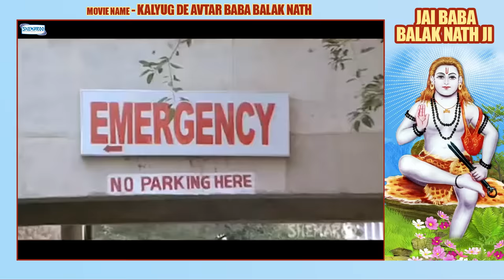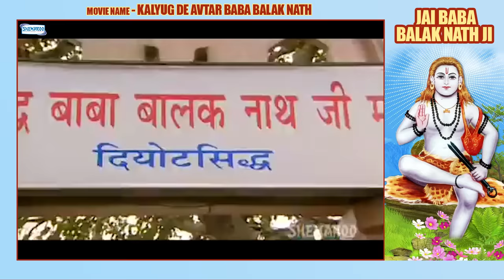Jai Baba Balak Nath Ji (Full Movie) - Gurchet Chitarkar - New Punjabi Movie 2018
A well to do family loses all their money in a business loss but they keep their faith in immortal saint Baba Balak Nath intact. But a fake Sadhu uses tricks on the family so that he can probe Baba Balak Nath wrong. Will Baba Balak Nath do a miracle? Watch this religious movie to know more.